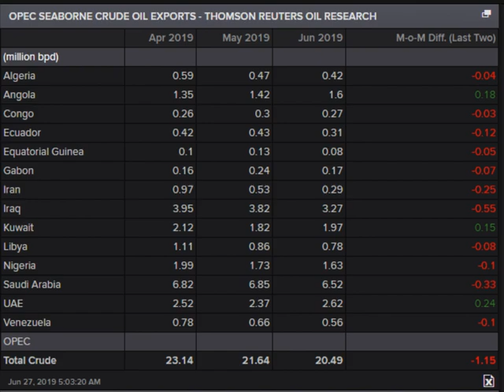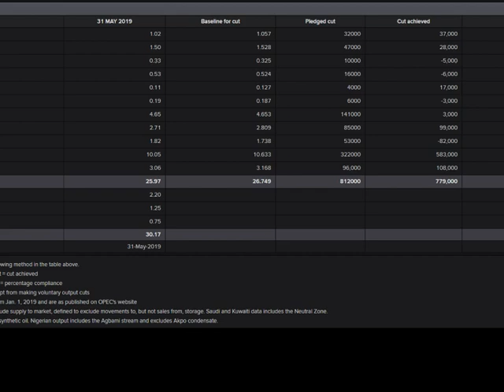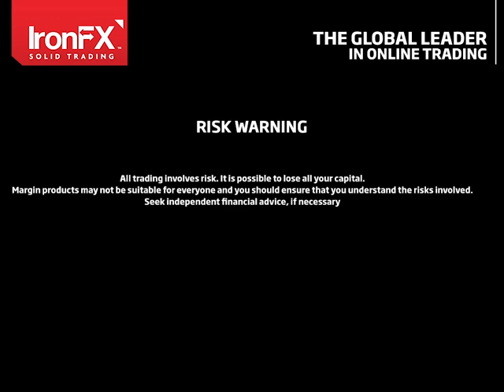Trade the OPEC meeting 1st & 2nd of July